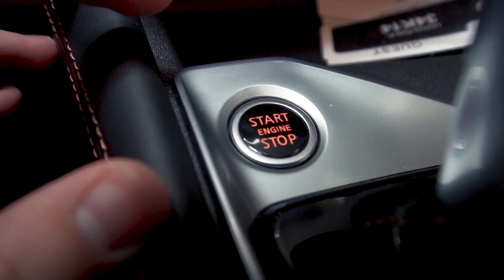Thanksgiving in Dana Point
I went down to Dana Point for Thanksgiving break. Super thankful for all of my subscribers for the support on my latest Owl Pro videos and Tik Tok.
Songs: SuperParka - Skip
Lovely · Milk Flud